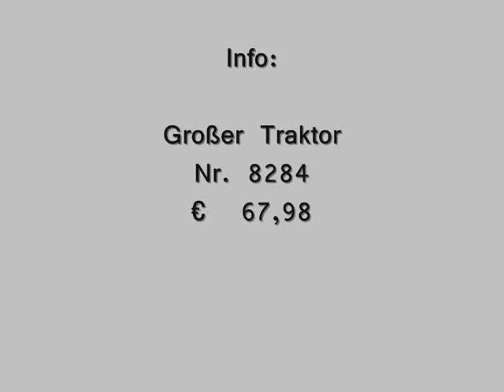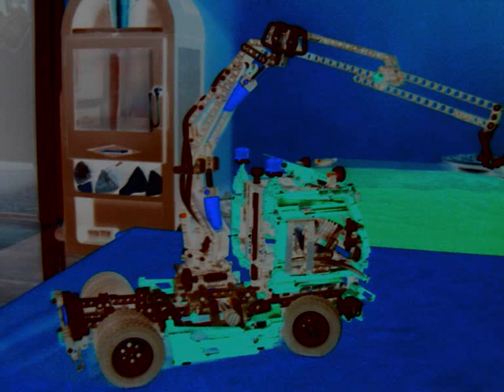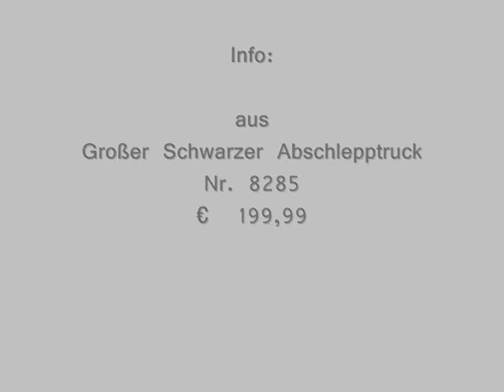Lego Technic Movie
Have fun with my LEGO Technic Collection.
It shows an excavator, some Trucks and vices ... and some self-constructed buildings out of Lego Technic.
The most of them are possible to buy in your Lego store!
The prices are in Euro [ 1 € = 1,33 $ ].